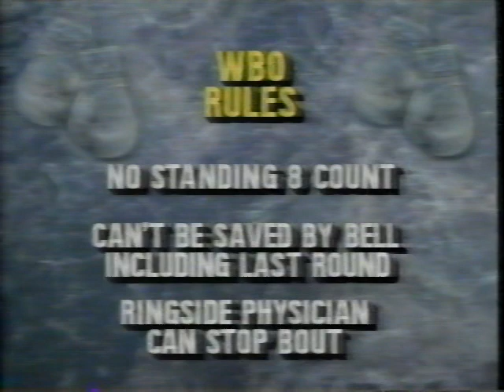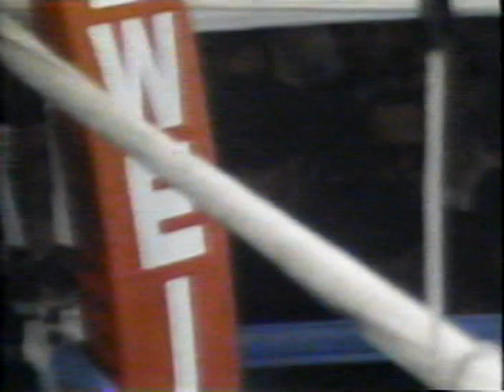Doug DeWitt vs. Robbie Sims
Round 1 of the WBO World Middleweight Title Fight.
12 Rounds.